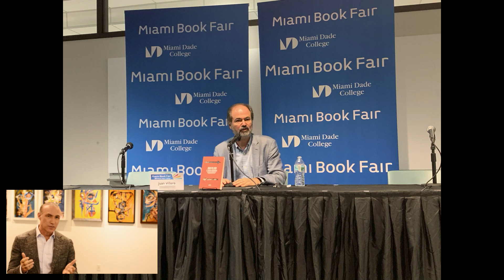Bienvenida al Canal Miami